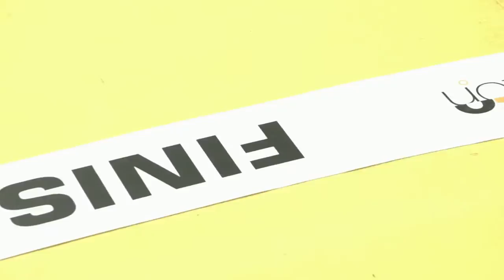18° Let'sGoTriathlon Grado 2016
Triathlon Olimpico No Draft - 3 settembre 2016
From Mollusk